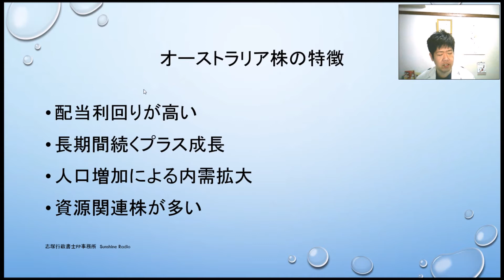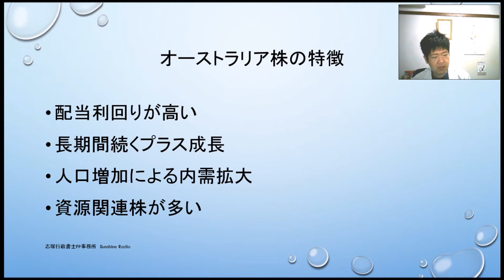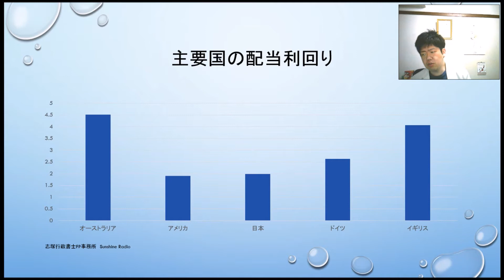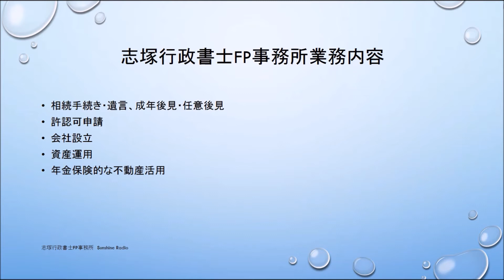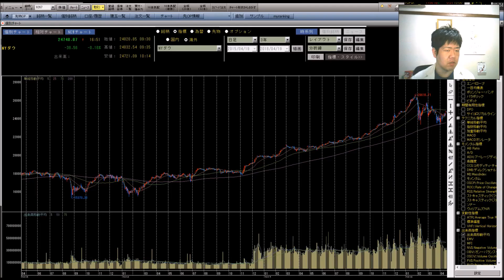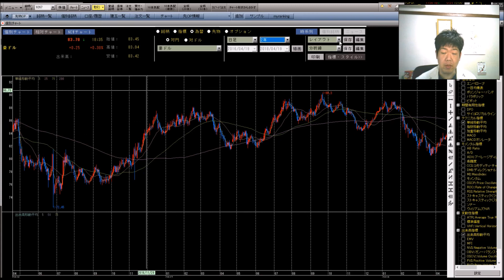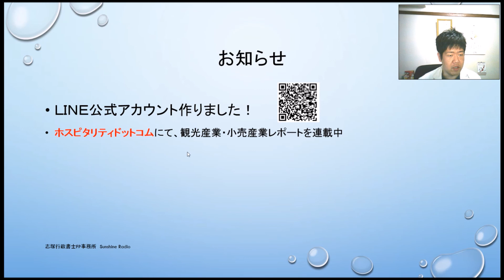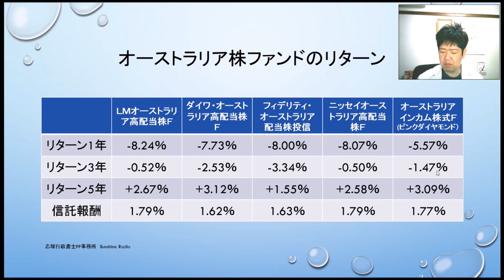オーストラリア株ファンドの今を見る！ ピンクダイヤモンドはどうなのか？ 投資信託を考える第112回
今回はリクエストがありました日興アセットのオーストラリア・インカム株式ファンド（ピンクダイヤモンド）の中身を見るとともに、オーストラリア株が現状どうなっているのかを見ていきたいと思います。